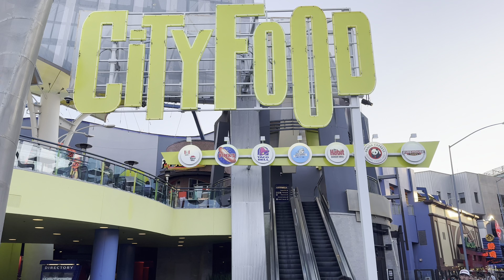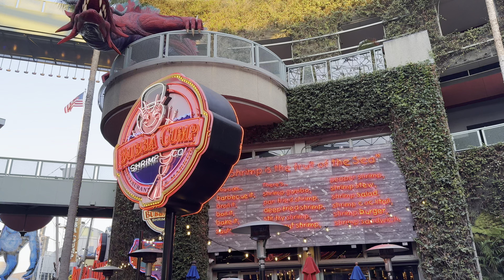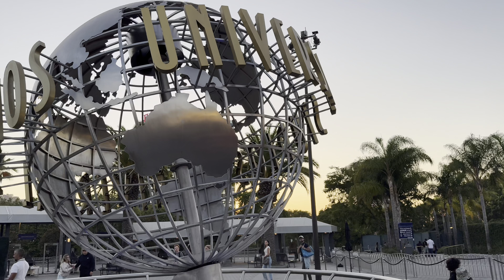UNIVERSAL STUDIOS HOLLYWOOD | CITY WALK TOUR | Los Angeles, California